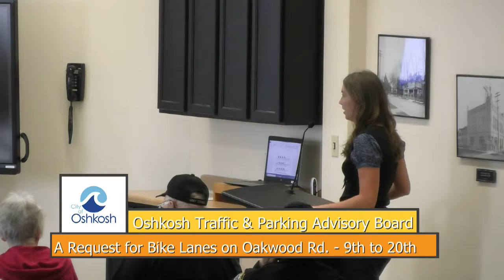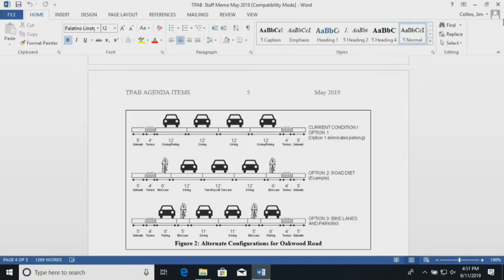Oshkosh Traffic & Parking Advisory Board - 6/11/19